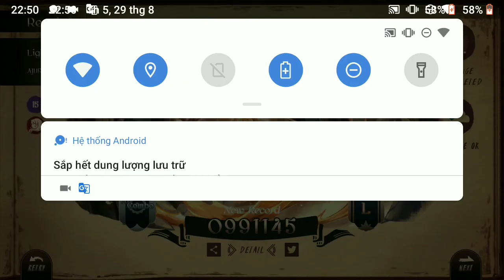Lightning (Master Lv 15) All Combo!!! [Lanota - Main Story Chapter V]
Tune: 22

Lightning - AJURIKA
From Main Story Chapter V (5): Mysterious Encounter in Lanota(v2.0.0)